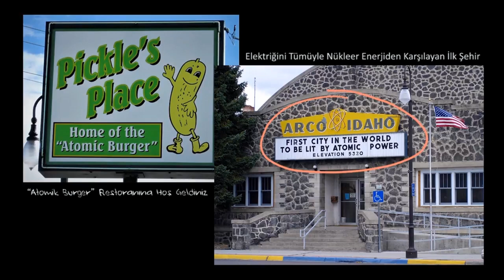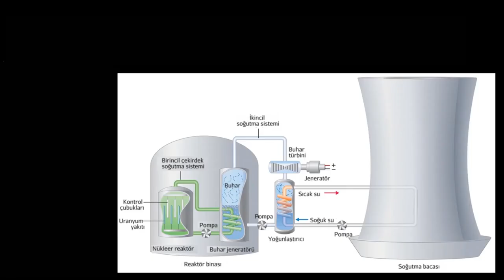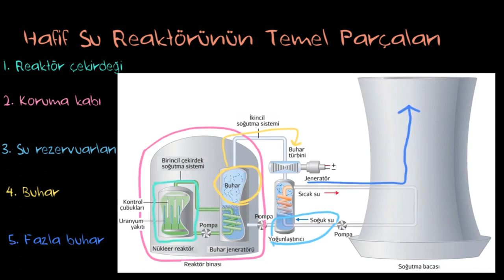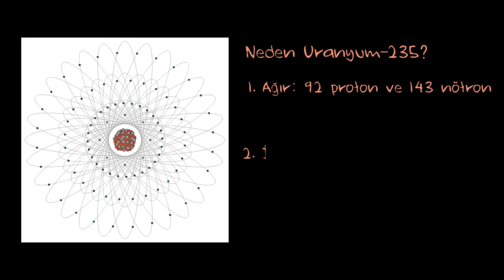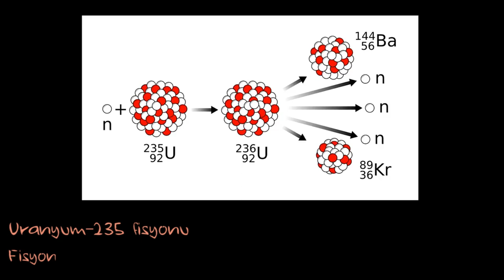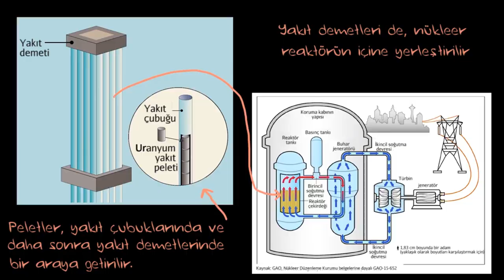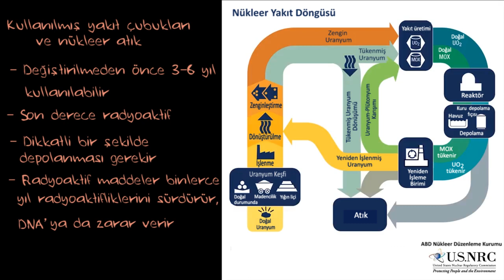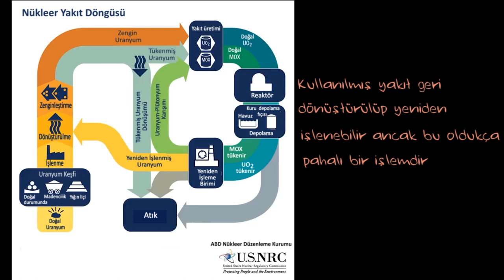Nükleer Enerji Üretimi (Çevre Bilimleri)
Nükleer enerji üretimi, yenilenemeyen bir enerji kaynağı olan uranyumun nükleer fisyonu ile elektrik üretilmesidir. Üretim esnasında havayı kirleten gazlar açığa çıkmadığı için temiz enerji olarak kabul edilse de üretim sürecinde termal kirliliğe yol açtığını ve hem çevre hem de sağlığımız için son derece tehlikeli radyoaktif atıkların açığa çıktığını da unutmamamız gerekir.

50 dilde 140 milyon öğrencinin faydalandığı, dünyanın en büyük ücretsiz öğrenme platformu Khan Academy’de, matematikten sanat tarihine, ekonomiden fen bilimlerine, basit toplamadan diferansiyel denklemlere, ilkokul seviyesinden üniversite seviyesine her yaş için binlerce ders videosu, konu anlatımı, soru çözümü, interaktif alıştırma ve daha fazlasına tamamen ücretsiz ve reklamsız olarak ulaşabilirsiniz.